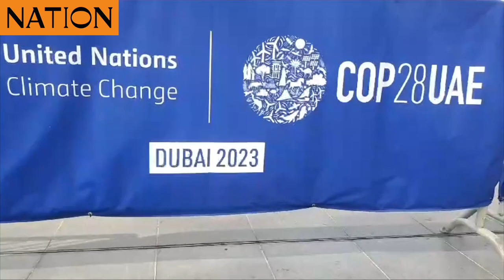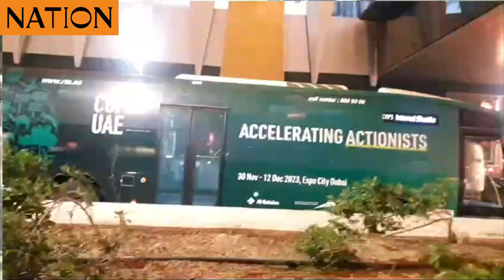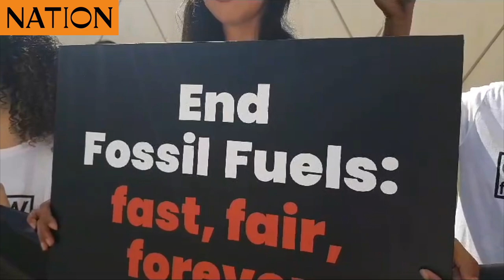Protesters from various countries stage demos at COP28 calling for end of fossil fuels